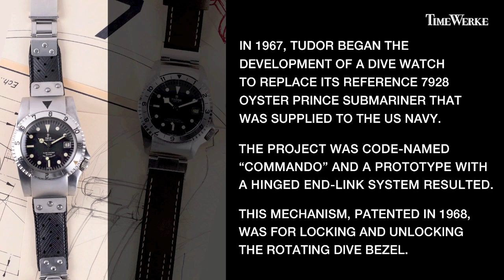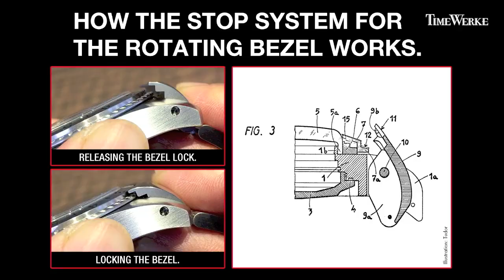Tudor Black Bay P01 Commando : How the bezel-lock works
Here’s a closer look at the Tudor Black Bay P01 priced at CHF3,750 including tax with the unusually oversized end-links and how its unique bezel-locking mechanism at 12 o’clock works.

The Tudor Black Bay P01 is the modern “re-edition” of a prototype the brand proposed to the US Navy back in the late 1960s to replace their Oyster Prince Submariner reference 7928. The “P01” is derived from the word “prototype 1”.

Tudor had been supplying the US Navy with dive watches since the late 1950s and one such model was their reference 7928. Tudor began development work on a new dive watch in 1967 and the project was code-named “Commando”.

The result was a prototype incorporating the winding crown at 4 o’clock and a bezel-locking mechanism at 12 o’clock that explains the oversized end-links. This prototype never went into commercial production. Instead, Tudor’s reference 7016 replaced the 7928.

Apart from the interesting bezel-locking mechanism for which there is a patent from 1968, it seems that the prototype also featured a 12-hour bezel for a dive watch. This means the bezel can be used as a second time zone indication.

At the 2019 BaselWorld watch fair, Tudor launched the Black Bay P01, the modern version of the prototype. The bezel-locking device is described as the “hinged end-link system” or the “stop system” for the 60-notch bi-directional rotating bezel.

However, as explicitly stated by Tudor, “the Black Bay P01 model does not literally reproduce this mechanism [with the patent from 1968] but borrows liberally from it.”

There have been a few so-called prototypes of Tudor and even Rolex dials with the same configuration that were sold at auctions that many believed to be fakes. With Tudor releasing this Black Bay P01 based on the actual prototype, the question that many will probably want answered is whether those watches sold at auction were genuine prototypes that somehow managed to “flow” out into the open.